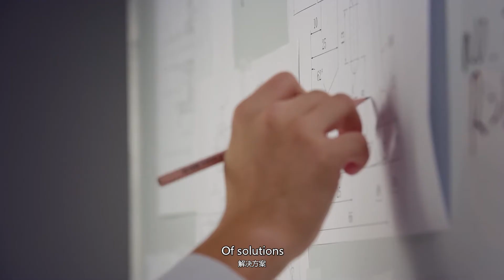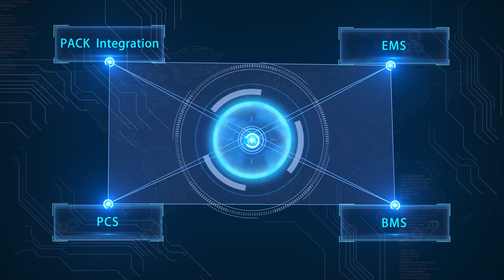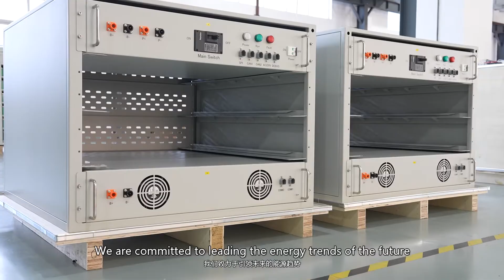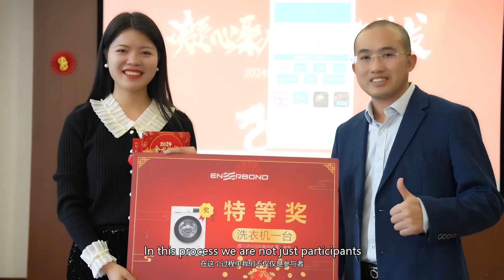Enerbond is a solid-state battery manufacturer&energy storage solutions provider.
Shanghai Green Tech （Enerbond） is a solid state battery manufacturer and energy storage solutions provider based in China. Founded in 1998, we are dedicated in researching and developing new energy storage technology, breaking through energy storage technology, changing future energy landscape, and providing superior energy storage solutions to the world.

We developed EM, EF and EG series of cells with different performance to meet various market demands. The system of Capess, Capwall and Caprack are designed to meet different applications and project scale. We offer OEM, ODM and customized energy storage solutions according to the specific requirement.

Welcome to join us and let’s create more green energy for the world!